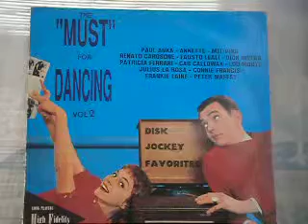Cab Calloway The music goes round and round 10/1956 edit single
(s) Farley-Riley-Hodgson - Edit single.
SPARTON, US, 10/1956. Orchestra conducted by Don Costa.